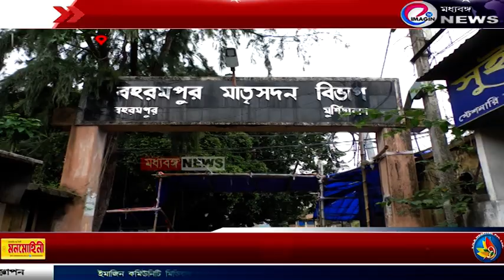কোভিড পরিস্থিতি পর্যালোচনায় মুর্শিদাবাদে এলেন গোপাল কৃষ্ণ ঢালি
IMAGIN CTv